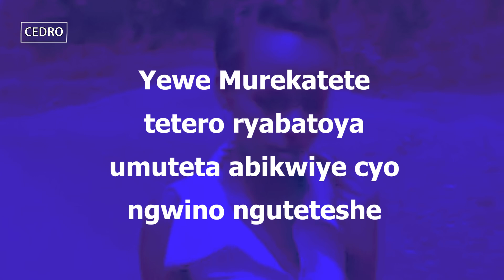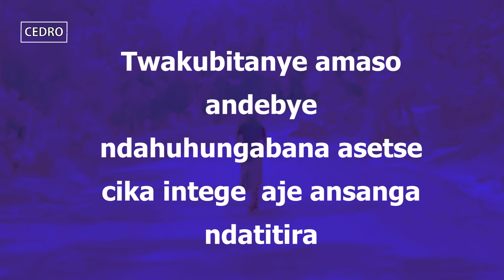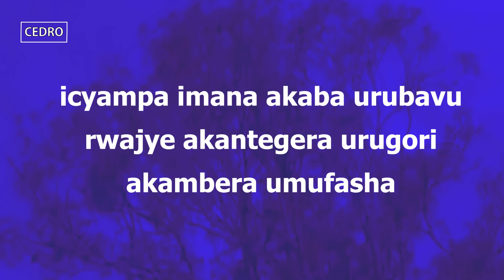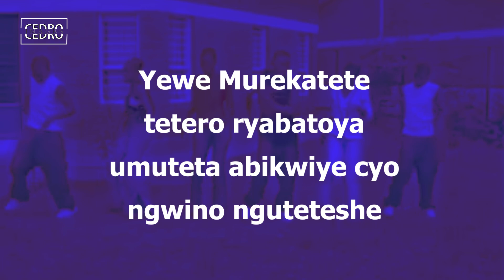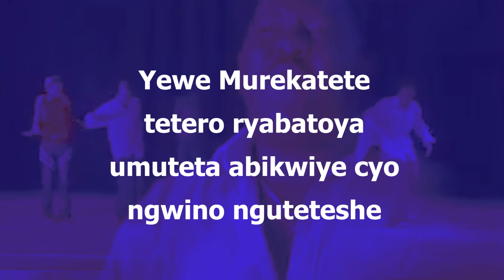Murekatete Alain Muku KARAOKE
Rwandan best old skull song
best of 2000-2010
Zouk music
kigali song
karaoke